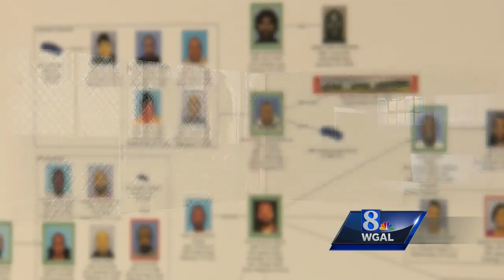Tracking Heroin Part 2